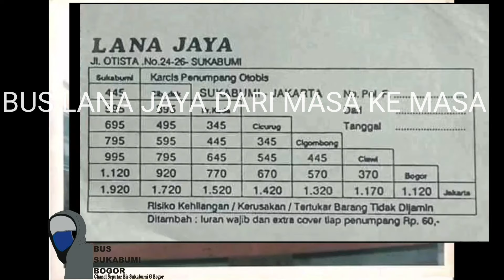bus LANA JAYA SULTAN BIRU..SEAT 2-2 AC EKONOMI SUKABUMI KP.RAMBUTAN TARIP BIASA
ralat bukan 2002 tapi 2022😁..po bus asli sukabumi yg selalu rajin melakukan penyegaran unit unit nya